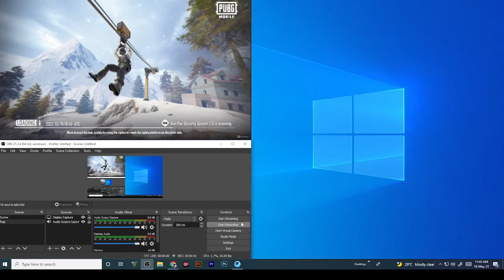pubg mobile video 1 killed pubg mobile game playe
White Wolf GAMING channel
Must like and subscrib